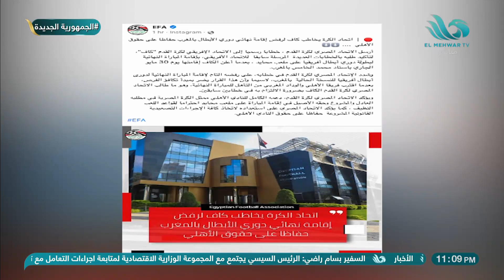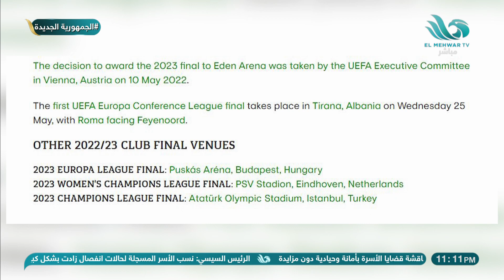ميدو ينفعل على الهواء مباشرة😠 ويوضح الفرق بين أوروبا وأفريقيا في اختيار ملعب نهائي دوري الأبطال